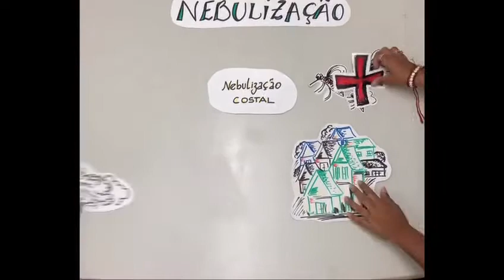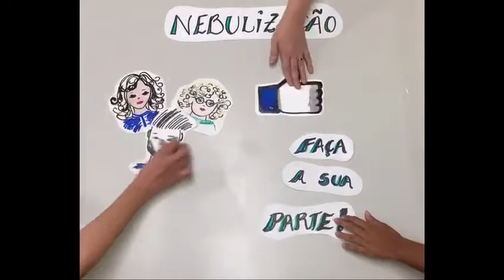Você sabe o que é nebulização?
O video apresenta de forma lúdica o que é o serviço de nebulização que vem sendo utilizado em Santos no combate ao mosquito Aedes aegypti, que transmite as doenças dengue, chikungunya e zica. Também aborda a responsabilidade da população nos cuidados para evitar a proliferação do mosquito.